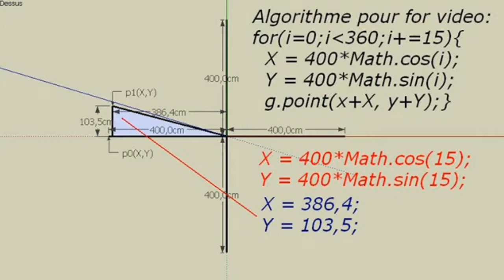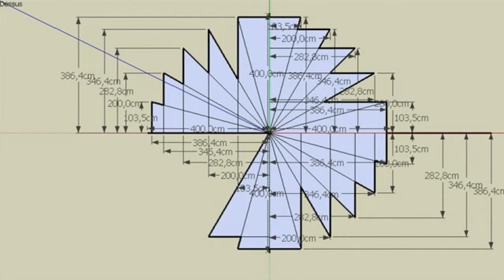ວົງມົນ cercle circle trigo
ແຕ້ມຮູບວົງມົນ ດ້ວຍ ໄມ້ບັນທັດ ແຕ້ມໃດ້ບໍ?
Dessiner un cercle avec une règle Vous pouvez le faire?
Draw a circle with a ruler You can do it?